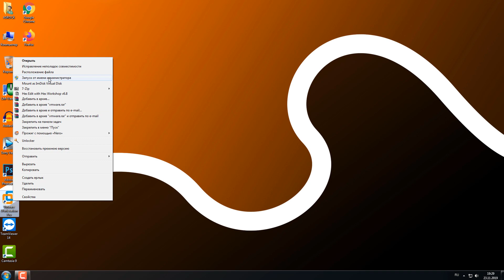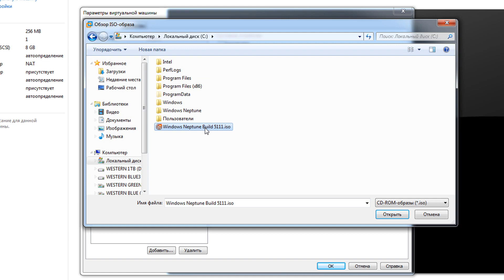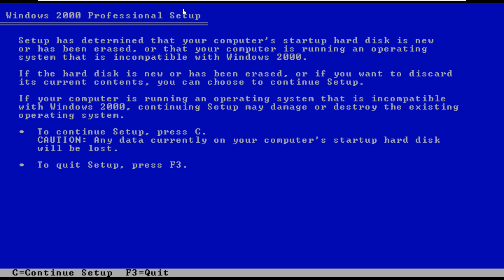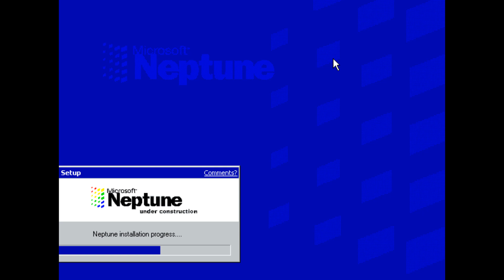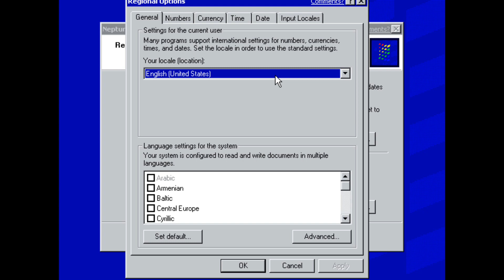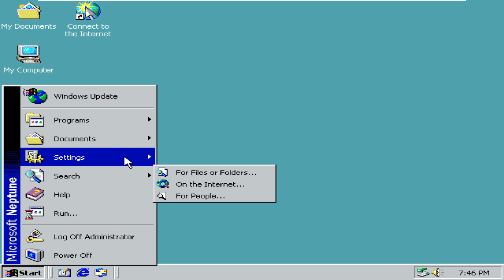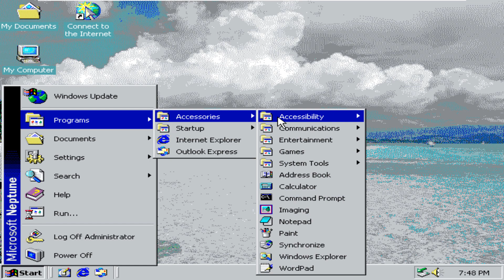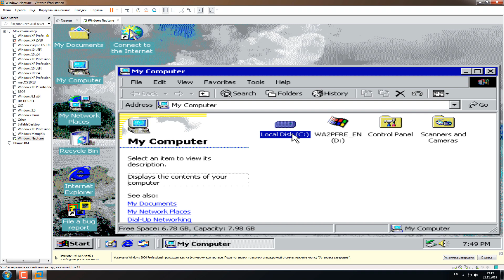Установка Windows Neptune на VMware Workstation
Установка Windows Neptune на  VMware Workstation. Windows Neptune (также известная как Windows 2001)— одна из версий Windows 2000. Была в разработке с начала 1999 до декабря 2000 года. После выпуска Windows 2000 команда разработчиков Neptune стала работать над проектом Longhorn и Whistler.По данным, полученным из системных файлов тестовых сборок Windows ME, можно заявить, что существовали по крайней мере 6 сборок: 5022.1, 5067.1, 5082.1, 5086.1, 5096.1 и 5111.1. Последняя сборка является самой известной, так как распространялась отдельно на дисках Developer Release